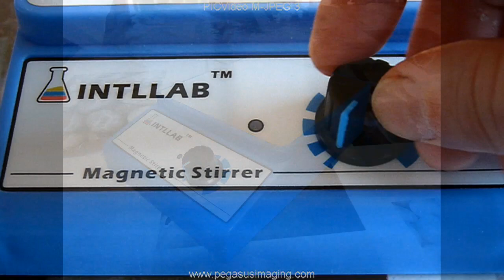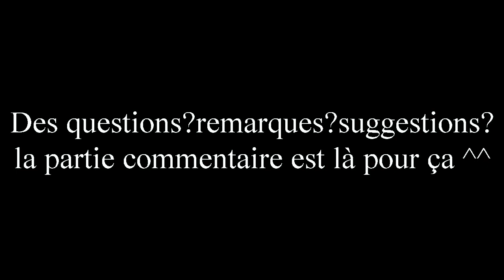[TEST] agitateur magnetique INTELLAB 29$ [BRASSAGE AMATEUR]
Si vous n’êtes pas bricoleur à ce prix là plus d'excuses pour s'équiper et faire ses propres cultures de levures / pied de cuve
Test d'un agitateur magnétique chinois
voila la page INTELLAB sur aliexpress

Review : magnetic stirrer from china

Un blog sympa sur le brassage/livres,ses démarches pour être pro etc plein de bonnes choses